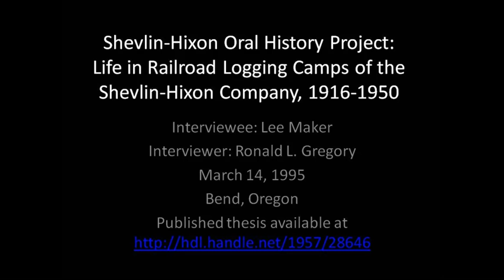Shevlin-Hixon Oral History Project: Life in Railroad Logging Camps of Central Oregon, Lee Maker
An interview with Lee Maker, conducted by Ronald L. Gregory on March 14, 1995. Permission granted from Mr. Gregory to Central Oregon Community College's Barber Library to digitize audio cassettes and post interviews. A publication based on the interviews is available online from Oregon State University's ScholarsArchive